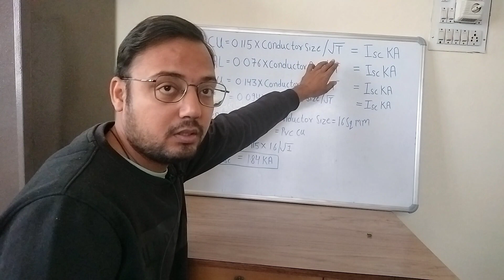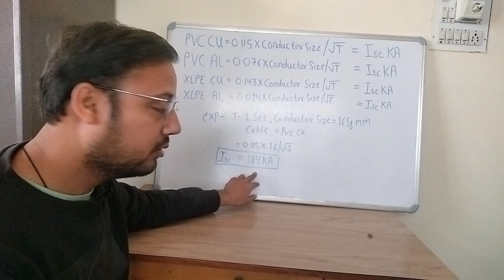Short circuit current capacity of cable By Abhishek jain(Electrical Engineer)